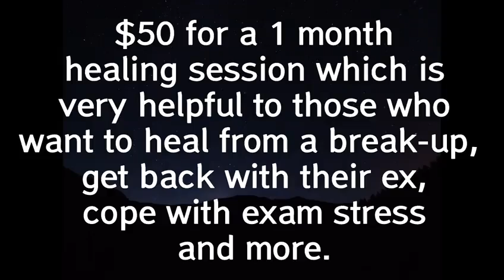Sopheriel Clairvoyant Special Promo For A Limited Time Only - Book Now!